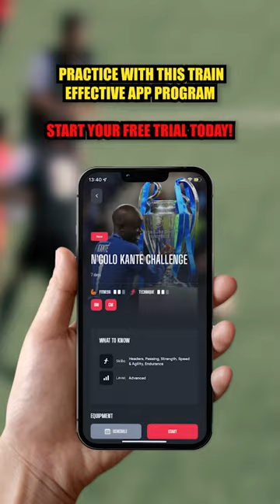5 Features Of A Great Modern Day CDM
Stay Effective! 🤝